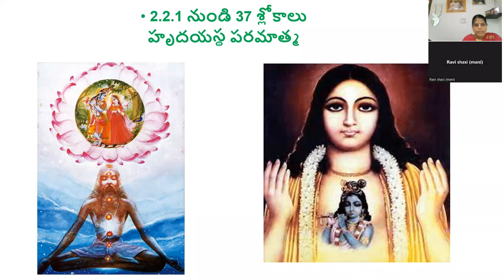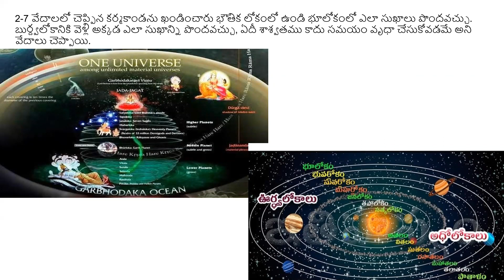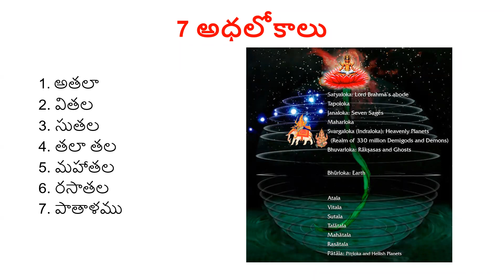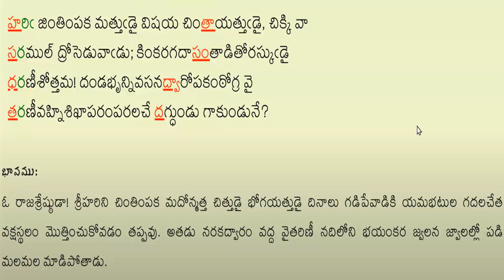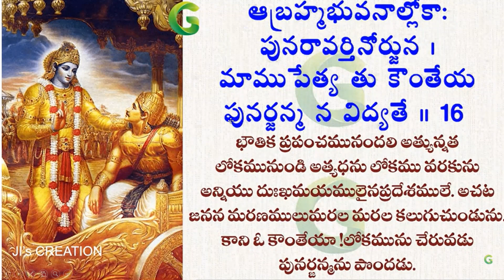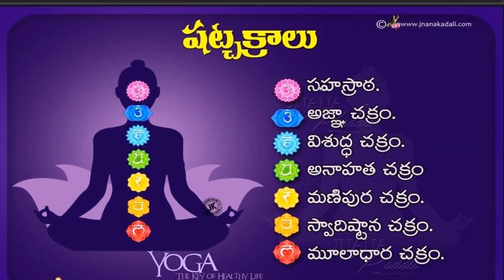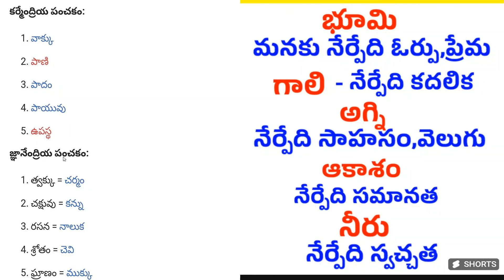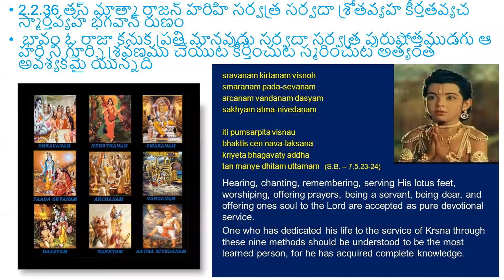శ్రీ మద్ భాగవతం పునః చరణ తరగతి స్కంధం 2 అధ్యాయము 2 by దామోదర్ ప్రమి 8/06/23